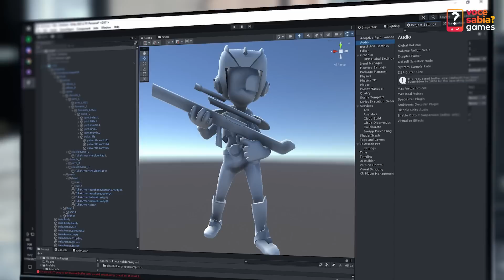10 ITENS MAIS CAROS VENDIDOS EM JOGOS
Esses são os 10 itens mais caros vendidos em jogos!